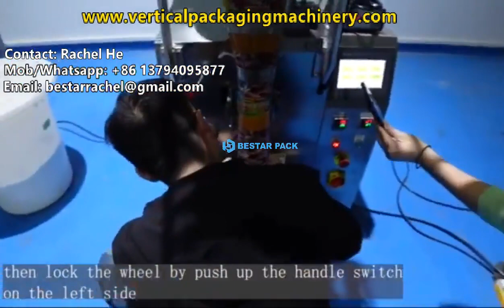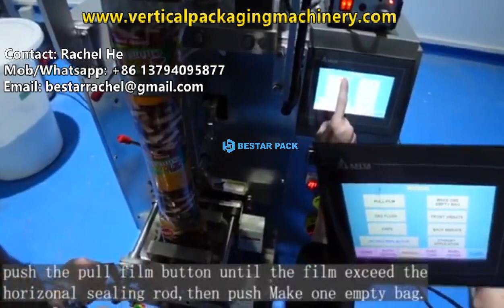How to install the roll film on Bestar small vertical granule cup weighing and packaging machine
Skype: Rachel Bestar
Wechat: rachelbestar
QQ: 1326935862